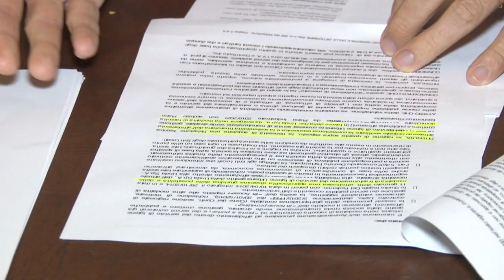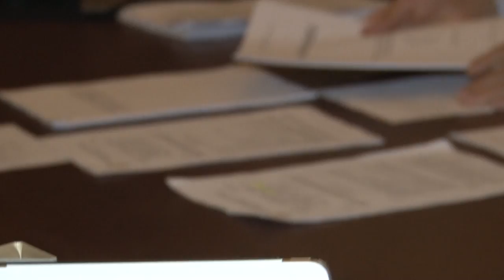Linda. "Responsabilità Comune" Contesta le consulenze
I consiglieri comunali della lista ‘Responsabilità Comune’ di Città Sant’Angelo contestano l'assegnazione degli incarichi per le relazioni tecniche esterne  e consulenze  sul porta a porta, attribuiti dalla Linda Spa, società che si occupa dello smaltimento dei rifiuti.